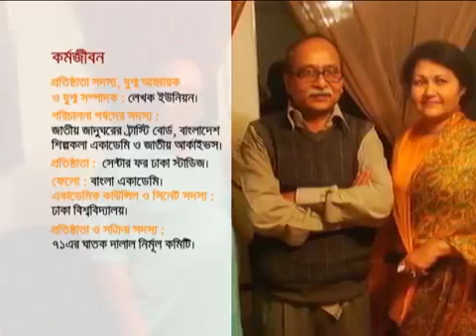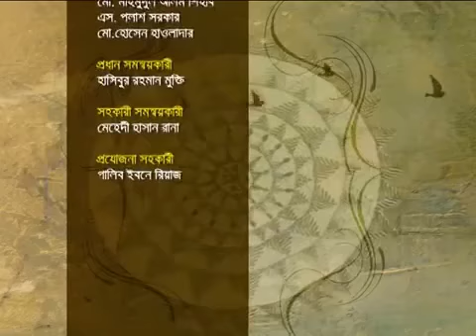Dr. Muntassir Mamoon interview by Ahmed Tofayel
An important interview by Ahmed Tofayel.